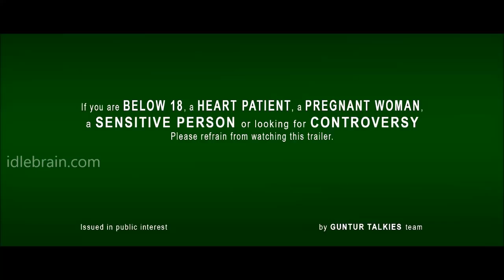Cinemapicha's Pichalite Trailer - Guntur Talkies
Check out Cinemapicha's version of Guntur talkes trailer  in other words Picha lite Trailer.
Courtesy : Screen junkies Honest trailers